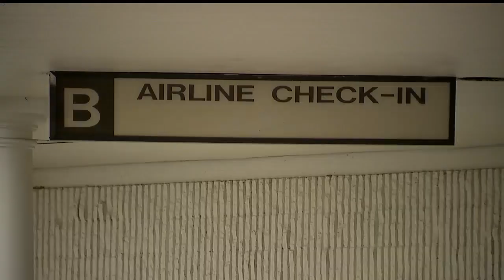YSU steps into flight training; PIA shows 98% placement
YSU stepping into flight training at the Youngstown Warren Regional Airport in Vienna, Ohio